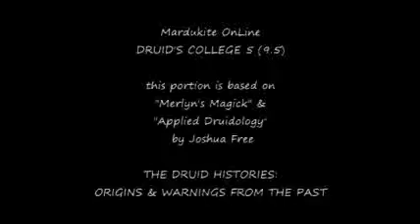Be A Druid 5 Origins & Warnings from the Past: Mardukite Merlyn's Druidic College 9.5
Mardukite Chamberlains Druid College.
So You Want to BE A DRUID WIZARD??? Part 5
So You Want to BE A WIZARD??? Part 61
From Mardukite Ministries curtesy of Joshua Free / Merlyn Stone.
Mardukite Merlyn's Magick OnLine School
Lesson 9.5: The Druid's Notebook: ORIGINS & WARNINGS OF ANCIENT DRUIDS
this segment from MERLYNS MAGICK &
APPLIED DRUIDOLOGY (both by JOSHUA FREE)
Mardukite Ceremonial Series.
Based on: "Merlyn's Magick: The Wizard's Secret Notebooks" by Joshua Free.

Be a Wizard 101 curriculum: Energy, Visualization, Thought & Willpower, Natural Forces, Magickal Correspondences, The Keys to Effective Magick, basic techniques, the magick circle, casting the circle, calling the elementals, raising energy, closing the magick circle, autosuggestion, hypnospells, modern (neo)paganism, wicca, (soon to follow lessons include) grove festivals/sabbats, magickal attire, principles of belief (1974), critics of magick, the arts of spellcraft, tools of the art, magick for others, candle magick, candle spells, herbalism, seduction & glamoury, love-lust & relationships, practical magick you can use, the edaphic tradition, elves & elementals, edaphic ritualism.

Be a Wizard 102 curriculum: elemental ritual magick, natural thresholds, the tarot, the golden dawn system of magick, the middle pillar rite, the kabbalistic cross rite, the LBRP rite, The Watchtower Ceremony, Enochian Basics, Enochian Watchtowers, enochian evocation, enochian hierarchies, enochian calls, the necronomicon mythos, necronomicon tablets, necronomicon circle, necronomicon spellcraft, necronomicon keys & grimoires, magickal warfare & the wizards' duel

Be a (Druid) Wizard 103: three doctrines of druidry, twelve chief triad teachings of the druids, ancient druids and modern, dragon magick, medieval and renaissance druidism, druid reconstructionism, curriculum, the druid's cabala and barddas, tree magick, energies of trees, techniques of the grove, blessing and healing the grove, healing the earth, the secrets of the ogham, tree awakenings, akasha: a new vision of magick, mind over matter: what is it?, enchantments and glmaours, the runes of life, coming into power, the hermetic foundation of all life, the book of khemet (egyptian book of the dead), secrets of invisibility (enochian rite), the kybalian: hermetic teachings, a universal school of wizardry, conscious power, in the shadow of pioneers, final lesson: The wizard within.

Recommended Course supplements:
   MERLYNS MAGICK: THE WIZARDS SECRET NOTEBOOKS BY JOSHUA FREE (available anywhere online) is the primary outline for the lessons in progressive order.
ARCANUM: THE COMPLETE PRACTICAL GUIDE TO THE METAPHYSICAL UNIVERSE BY JOSHUA FREE (available for a limited time in hardcover by arrangement from mardukite.com or as an e-book ) is the all-encompassing 300,000 word 250+ diagram book of books that every student should have at their dispossal. Not only does it serve to supplement this Wizardry 101 Course but will guide the student into much deeper and more advanced facets of the Omniverse. Arcanum is unparalleled in the literary world and is an essential complete self-guiding curriculum into all things arcane and esoteric. Easy to read. Easy to learn. Easy to use.